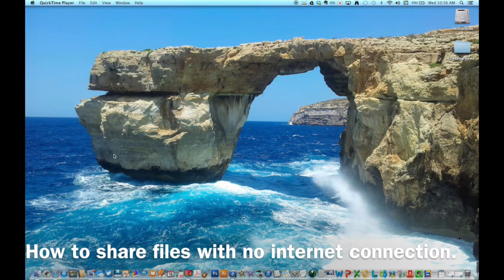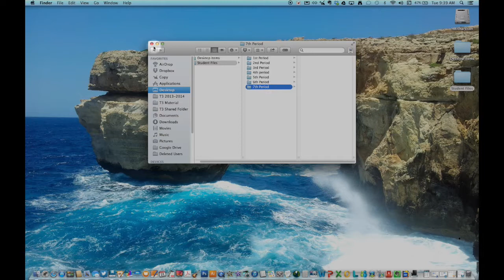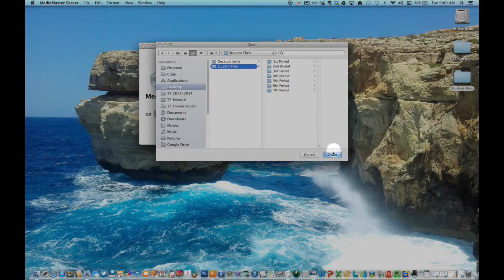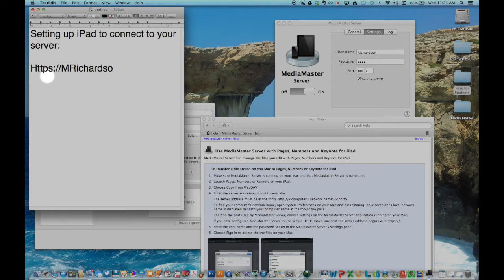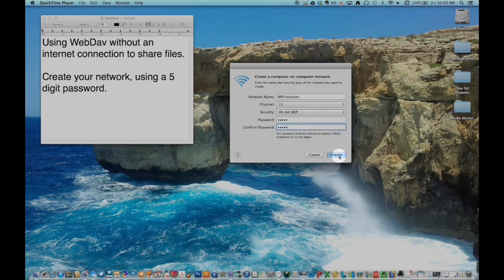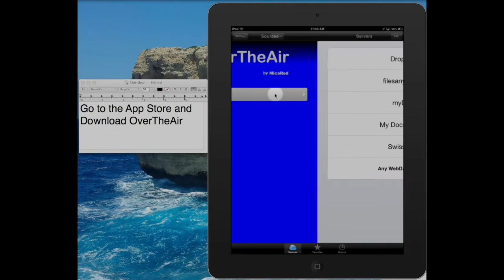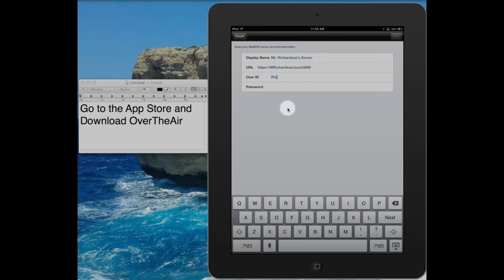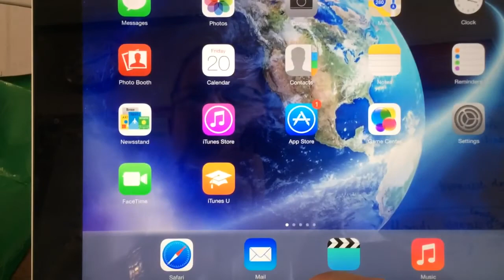Media Master Full Version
In this video, CVUSD teacher Michael Ricardson explains how to download, install and use Media Master in your classroom.